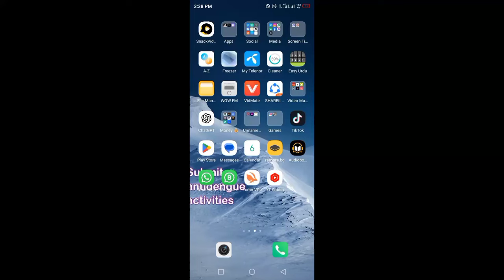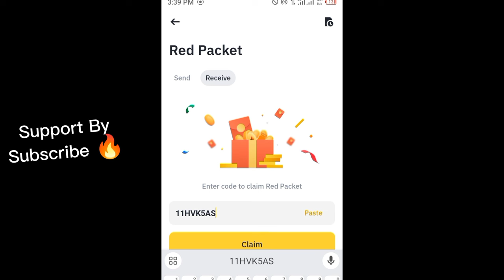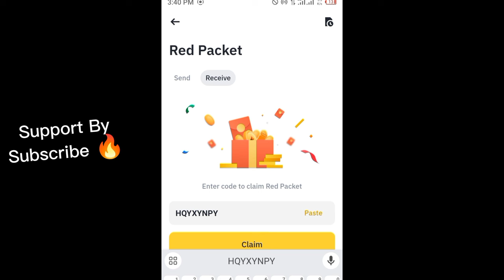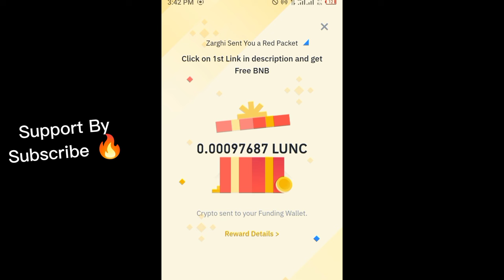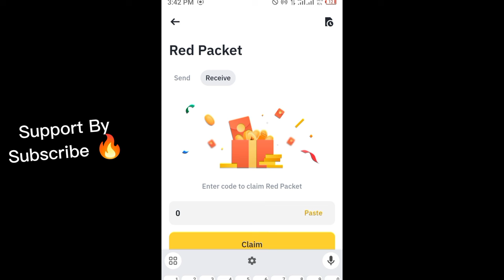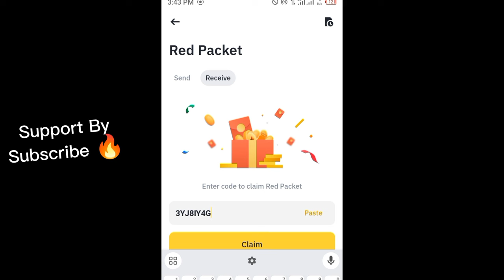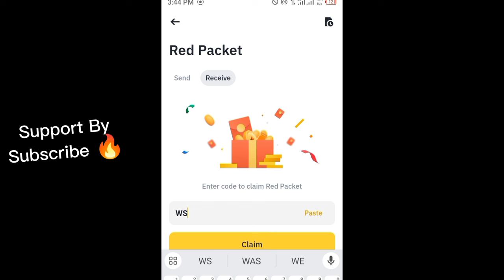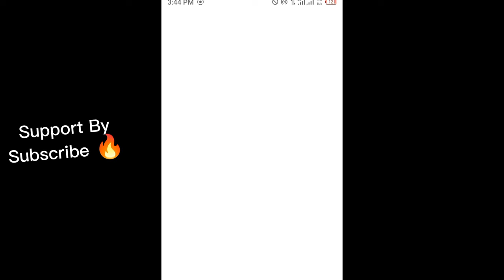Binance red packet code today | LUNC Binance RED Packets 7 JUNE 2024 Cryptocurrency Box